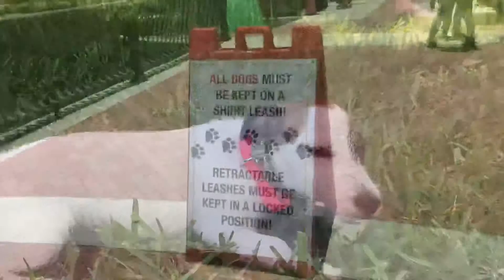Aggressive GSD Is Flooded With the Triggers That Used To Make Him Attack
To think Vinnie is fully capable of walking through a minefield of the very things that used to trigger him to attack is almost too unbelievable to be true, but the video proves it!

This guy, and his new sidekick Rosie, had another MASSIVE test of impulse control and focus today as they walk around Lake Eola during not only Brazilian Day, but the typically Sunday Farmer’s Market. This park is always crammed with tons of vendors, people, children, wild life, and best of all, dogs!

It is so important to set the tone early on your journey, starting with all of your permission based exercises: crate manners, threshold manners, staying in a Down the entire car ride, and staying in a structured heel position for the entire walk. If any point either dog disconnected from the handler, a tap from the remote reset and recalibrated their focus.

We have peeled layer by layer of bad habits back, and have reprogrammed Vinnie’s mind to make better choices whenever high pressure situations occur. It may be a slow process, but the results you see here are worth every single second!